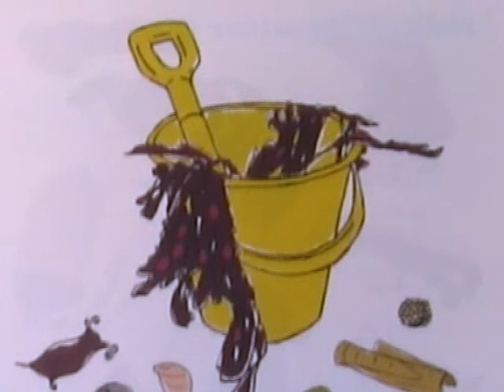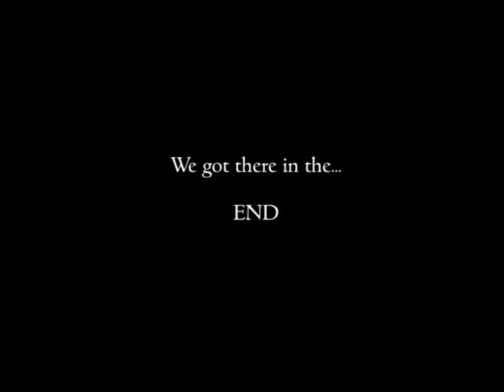Jack and Boo's Bucket of Treasures - The Movie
A movie of our new children's picture book for 2-6 years, following the adventures of Jack and Boo on a day out on the beach hunting for treasure washed up on shore.

Stick around to the end for some funny outtakes!